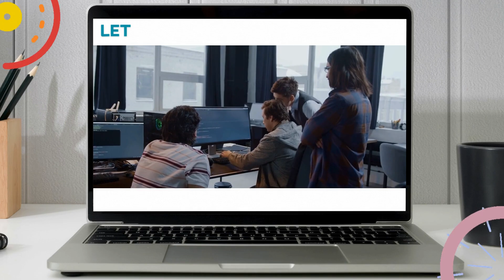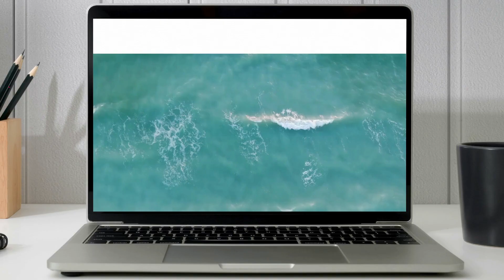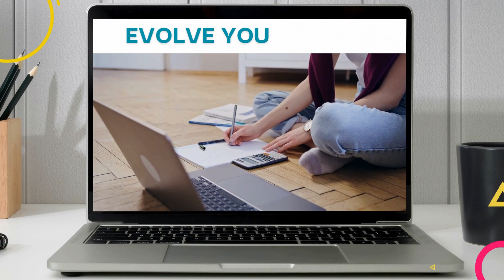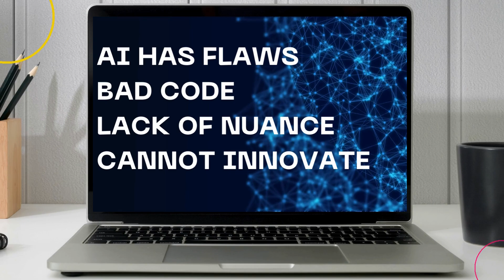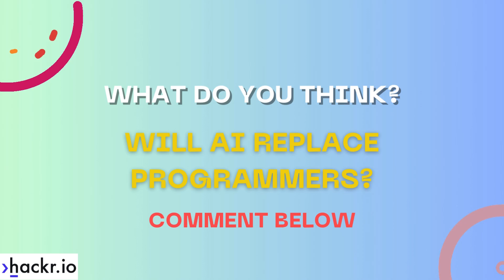Will AI Replace Programmers? You Might Be Surprised!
Will AI replace programmers? Should we all pack up and make way for AI to do our programming jobs for us?

This is a hot topic on Hackr.io, and we're excited to share it with you here.